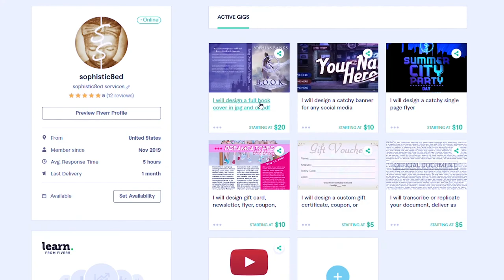Fiverr Commercial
I am an artist and graphics designer who's up for hire.

Psalm 84
Souncloud: sophistic8ed

Yah is my refuge and strength; a present help in time of trouble.